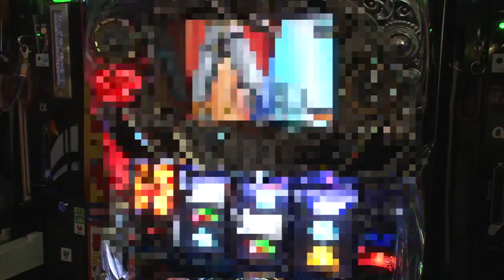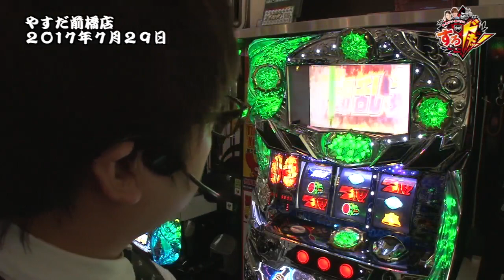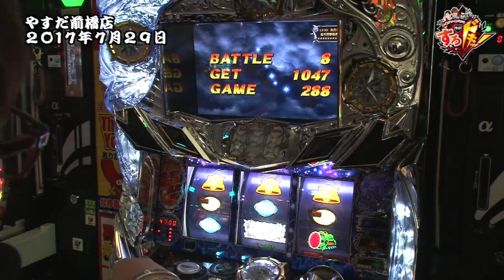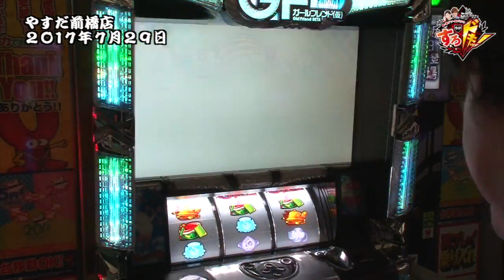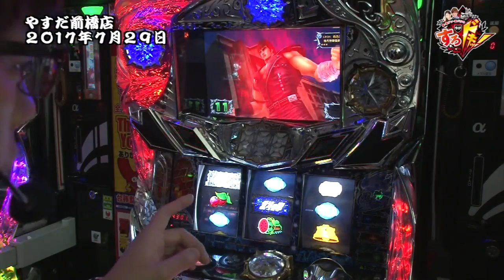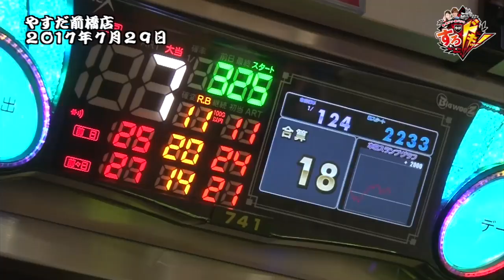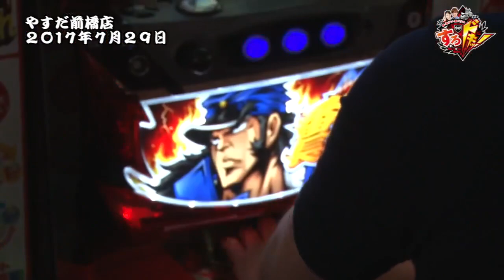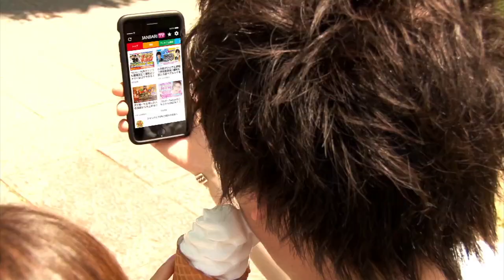舞・諸ゲン・黒バラの今がすろドキッ！ 第104話 (2/2) 【パチスロ北斗の拳 強敵】《ジロウ》《小次郎》[ジャンバリ.TV][パチスロ][スロット]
出玉を伸ばしたジロウと投資が嵩む小次郎…。対照的な結果になったが後半戦はいかに？そして2人が出した攻略法は？

■実戦台： パチスロ北斗の拳　強敵、パチスロガールフレンド（仮）～聖櫻学園メモリアル～、ゴーゴージャグラーＫＫ、マイジャグラーＩＩＩ